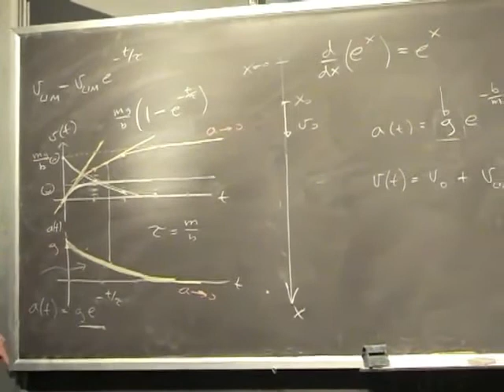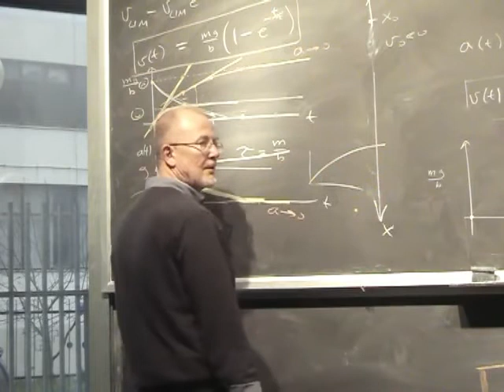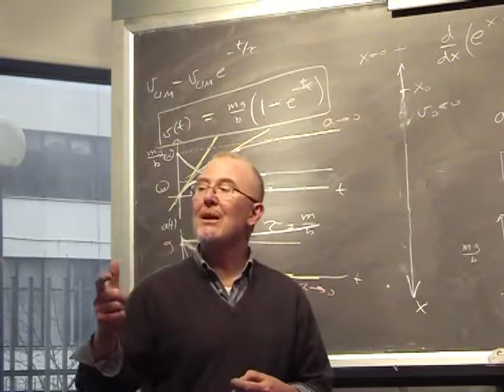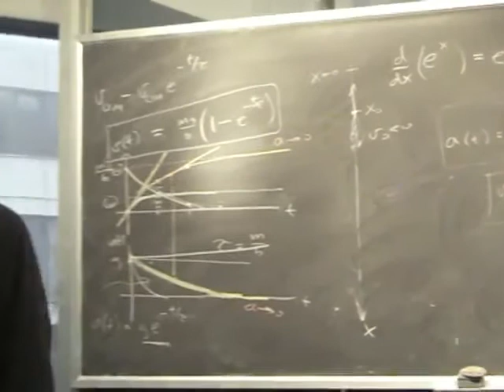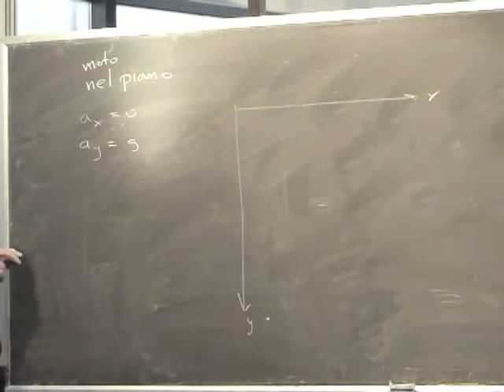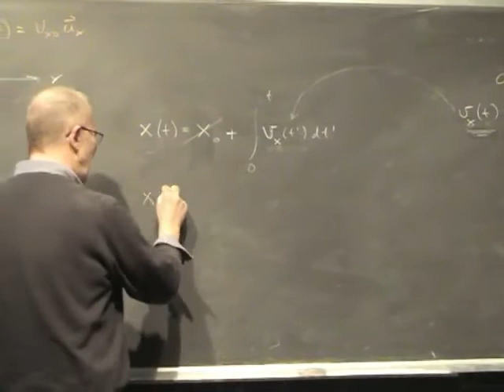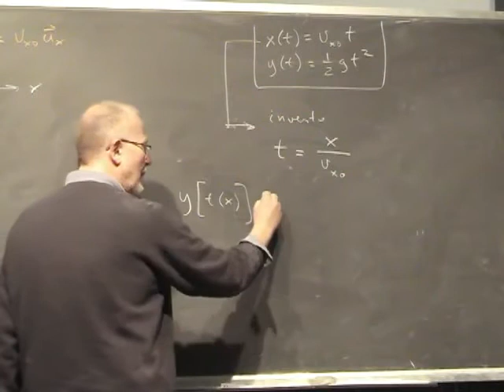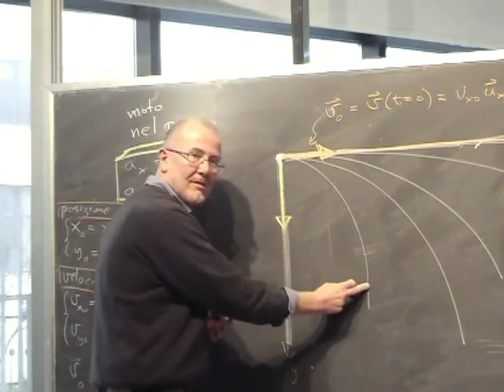Fisica Generale Lezione 6 Università Parte 2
Argomenti della Lezione:
Esercizio cinematica lineare (caduta di un grave in un fluido viscoso)
Galileo e la caduta di un grave in assenza di fluido
Traiettorie paraboliche
Caduta libera e “assenza di peso”